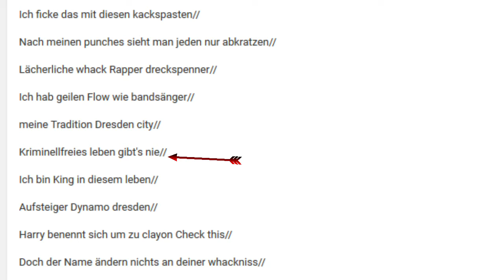8Tel Finale (2/8) Testudion Vs Apgruede BRT 16/17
Testudion vs Apgruede (prod. by Dracula9AntiChapel)

Lyrisches Downgrade – du bist hiernach mausetot/
Unterm Bandana sind noch Krümel von Mamas Pausenbrot/
Wie du mit Wörtern eines Intensivtäters drohst/
Aber gleichzeitig im Video vor Marienkäfern post/
Ist richtig nice, wir recherchieren dich – Lachkick/
Doch dann verstummt das Lachen beim Hören deiner Grammatik/
„Kriminellfreies Leben gibt’s nie“/
Selbst der schrägste Hippie/ weiß, du redest Mist wie/
Jeder andere in Dresden City/ Du kannst nur Quatsch reden/
Wie kann man auf diese Stadt nur stolz sein – fuck Dresden/
Du kleiner Spast wirst mit unseren Lines zerhackt/
Und dann geht es dir wie 1945 deiner Stadt/
Für dich ist .es nach unseren Parts zu Ende/
Du zeigst uns allen mit dem Namen deine textlichen Abgruende/
Bevor du Spasti uns battlest, lern Grammatik, bitch/
Denn für deinen Sieg reichen auch 1000 Uprgades nicht/